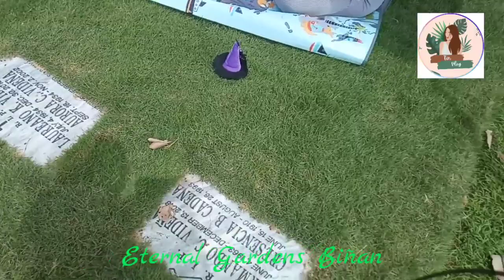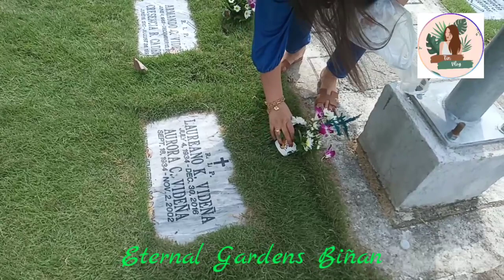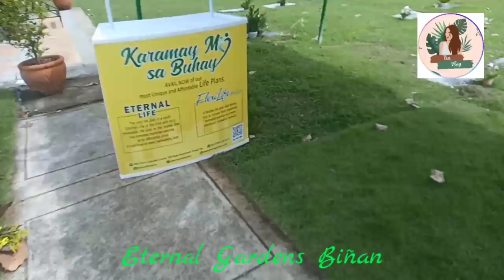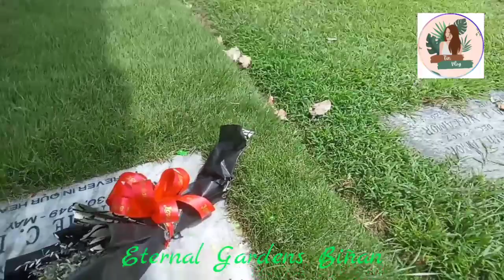Undas Cemetery 2023 Death Anniversary 21st of Nanay visit Eternal Gardens Biñan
Please Follow on Facebook and Instagram Social Media Accounts 😊

Please support vlog thank you 😊